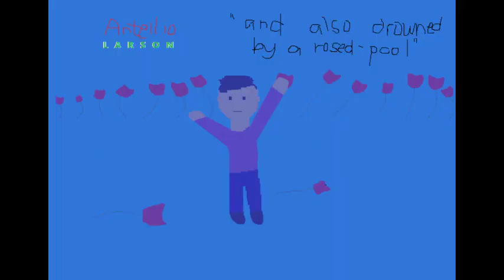1 Year Short Video of Roses by Ashley Sienna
The Antellio Larson Music video of this song:
- Roses by Ashley Sienna
.helds to reach an thousand of views in a whole year and then its been 1 year since it published right now. yeah i'm glad that this short video is only the way that i see how I can be create some effort of creating my own M/V for my favorite song. And That's It. Thanks for your support and love for this Music Video and also helps to grow up this former full song.

Dedicated to Everyone

CAST IN THIS MUSIC VIDEO:
- Antellio Larson
- Florendelce Madridial
- Lana Ronlandery
- Luigi Navreylette

DIRECTED BY:
- Vincent Esperas